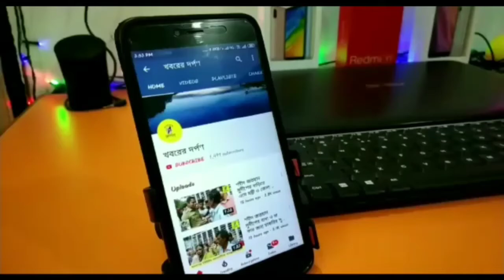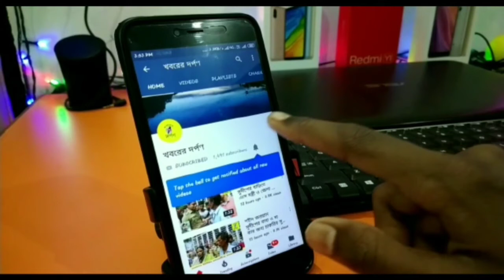নবদ্বীপ বিধানসভায় সি পি এম এর প্রার্থী্র ভোট প্রচার